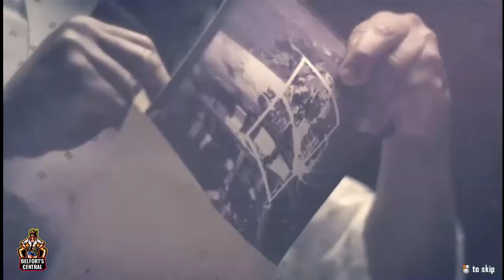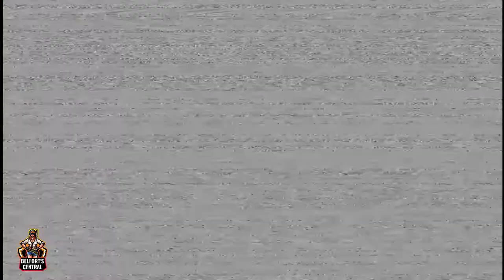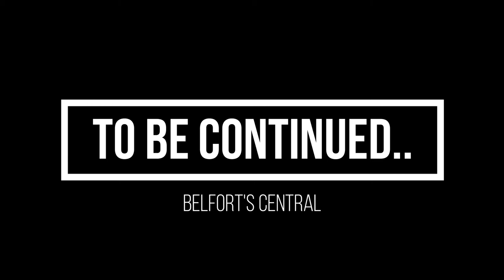CALL OF DUTY BLACK OPS II | GAMEPLAY#1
Call of Duty: Black Ops II is a 2012 first-person shooter developed by Treyarch and published by Activision. It was released for Microsoft Windows, PlayStation 3, and the Xbox 360 on November 12, 2012, and for the Wii U on November 18 in North America and November 30 in PAL regions.

Black Ops II is the ninth game in the Call of Duty franchise of video games, a sequel to the 2010 game Call of Duty: Black Ops and the first Call of Duty game for the Wii U. A corresponding game for the PlayStation Vita, Call of Duty: Black Ops: Declassified, was developed by nStigate Games and also released on November 13.

Black Ops II received generally positive reviews from critics, with praise for its gameplay, story, multiplayer, and Zombies mode, but was criticized for its Strike Force missions. The game was a commercial success; within 24 hours of going on sale, the game grossed over $500 million. It had remained the largest entertainment launch of all time until September 2013, when Take-Two Interactive announced that Grand Theft Auto V had grossed $800 million in its first day of release. It went on to sell 7.5 million copies in the U.S. in November 2012, making it the highest-grossing game of the month. A sequel, Call of Duty: Black Ops III, was released in 2015. Black Ops II was made backwards compatible for the Xbox One in April 2017.[11] Call of Duty: Black Ops Cold War, set between Black Ops and Black Ops II, was released on November 13, 2020.